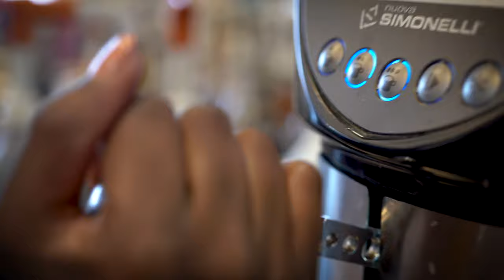Biggby Coffee Sample Ad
Here is a full 60 second ad for Biggby Coffee located at 40740 Hayes Rd, Clinton Township, MI.

Equipment:

Camera: Sony a7iii
Lens: FE 50mm F2.8 Macro
Camera: GoPro Hero 8

Quikscope Media specializes in short media content tailored to represent your brand. Whether you need a 30 second Facebook ad, a 6-second bumper ad, or a set of product photos for social media, we've got you covered. Quikscope is dedicated to helping your business conquer the close quarters of digital advertising.